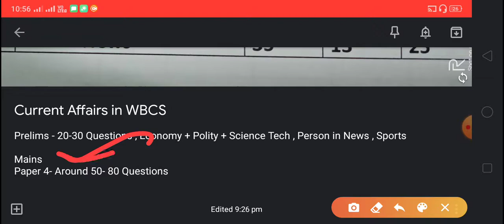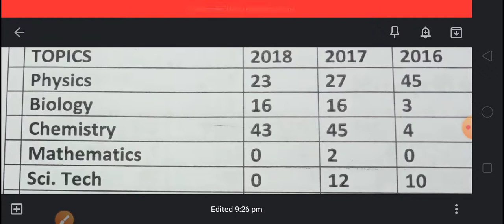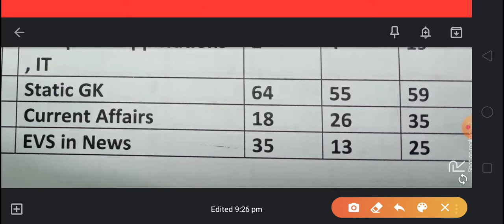How to Prepare Current Affairs for WBCS 2020/21